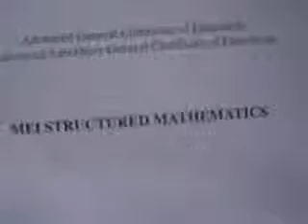A Tense Situation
A situation that is tense